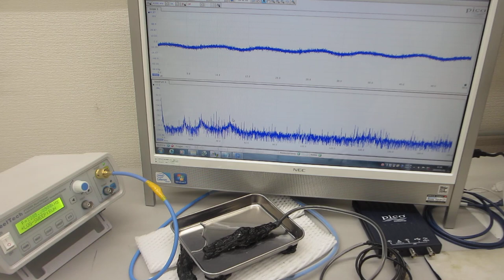超音波プローブを、利用目的に合わせて製造する技術（超音波システム研究所）